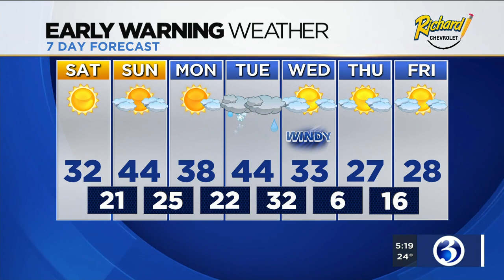FORECAST: Bitter cold to stick around through Saturday morning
Windy and bitterly cold conditions arrived just in time for Valentine's Day.